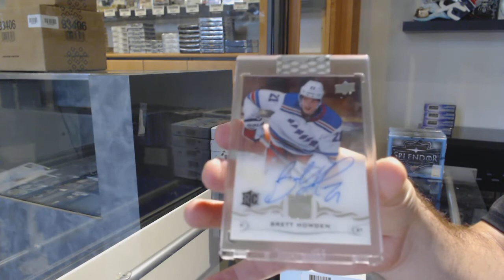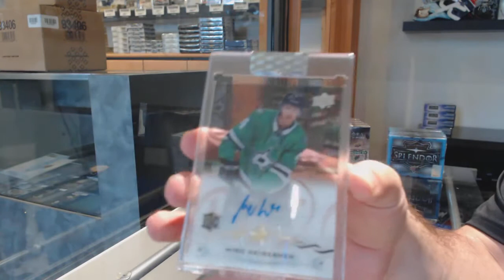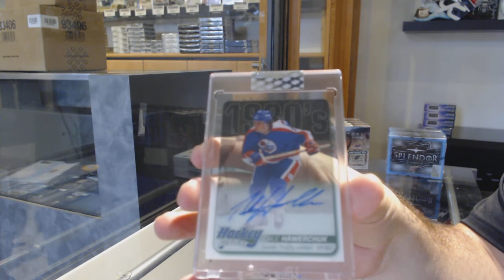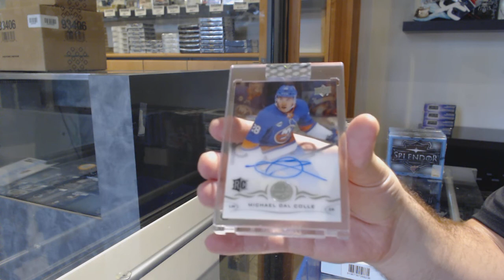18-19 Upper Deck Clear Cut Hockey 7 Box Break - C&C GB #11,743